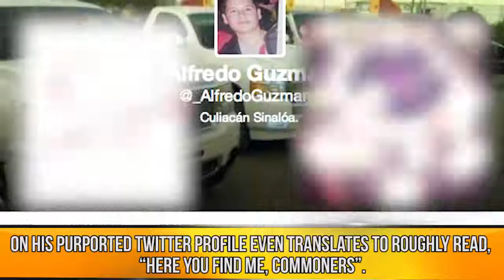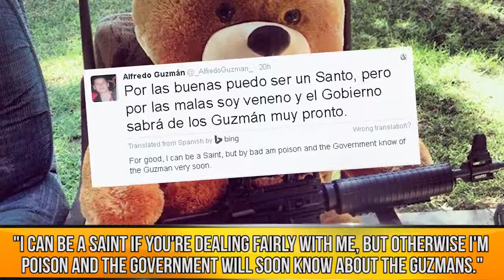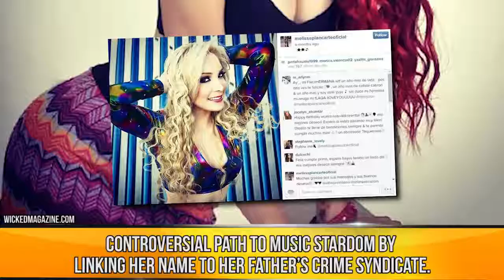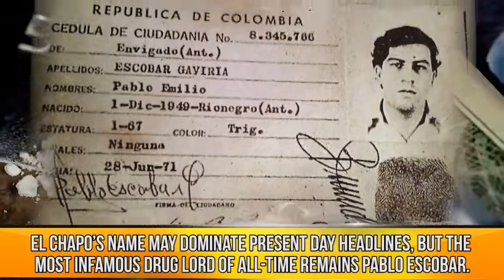10 Infamous Children of Dangerous Drug Lords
10 Infamous Children of Dangerous Drug Lords,